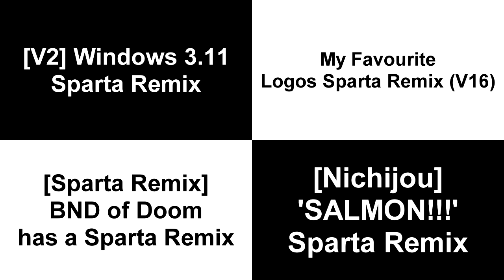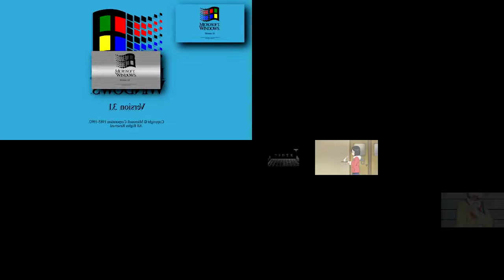Sparta Remixes Side By Side 14 (Jackson101306 Version)